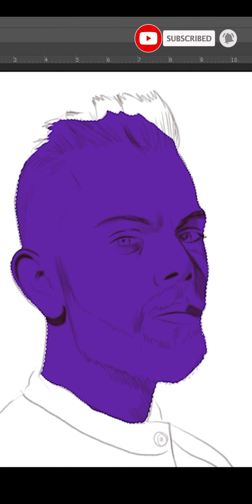like share subscribe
विराट कोहली भारतीय क्रिकेट टीम के एक दिवसीय क्रिकेट, टेस्ट क्रिकेट, व टी 20 आई फॉर्मेट के क्रिकेटर हैं।एक सुरुचिपूर्ण दाएं हाथ के बल्लेबाज कोहली को दुनिया के सर्वश्रेष्ठ बल्लेबाजों में से एक माना जाता है। वे सन् 2008 की अंडर–१९ क्रिकेट विश्व कप विजेता दल के कप्तान भी रह चुके है। विकिपीडिया
जन्म की तारीख और समय: 5 नवंबर 1988 (आयु 34 वर्ष), नई दिल्ली
जुड़ने की तारीखें: 18 अगस्त 2008 (भारतीय क्रिकेट टीम), ज़्यादा
पत्नी: अनुष्का शर्मा (विवा. 2017)
माता-पिता: प्रेम कोहली, सरोज कोहली
भाई: विकास कोहली, भावना कोहली
मौजूदा टीमें: रॉयल चैलेंजर्स बैंगलौर (बल्लेबाज़), ज़्यादा
लंबाई: 1.75 मी